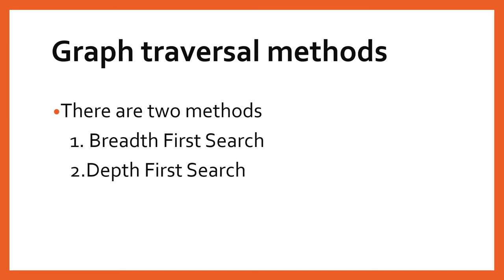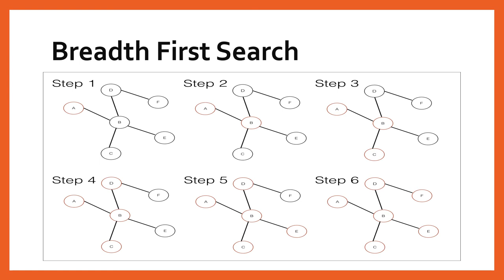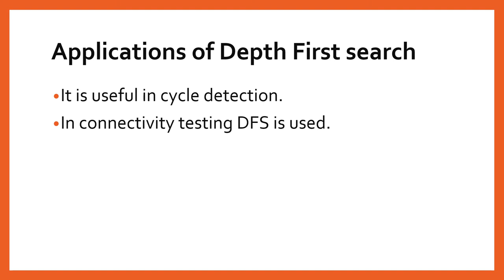Graph Traversal Techniques